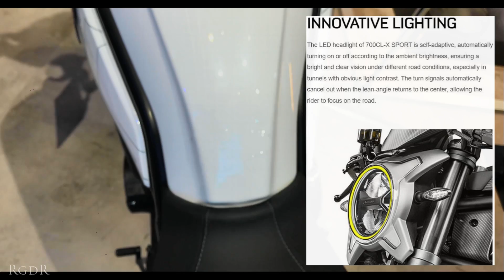CFMOTO 700CL-X SPORT Specs and Features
Watch in High Resolution for better viewing

700CL-X SPORT
The derivative of CL-X line-up, 700CL-X SPORT, is dashing and energetic.
Its café-racer aesthetic style gets a new interpretation with outstanding performance and sophisticated styling.
 The CL-X design language, featuring X design elements of the headlight, the rear tail light, round mirrors, exposed frame, engine cover, and slim fuel tank shape, easily attracting everyone's attention.
 Pre-equipped standard with ABS, electronic throttle, slipper clutch, cruise control, Brembo brakes, KYB suspension, clip-on bars, ignition protection, rollover sensor, and LED lighting.
 700CL-X SPORT has two eye-catching color schemes, Nebula White and the Velocity Grey. 700CL-X SPORT has that sophisticated café-style SPORTy look from any angle you look at it.

cfmoto700cl-x
cfmoto700cl-xsports
cfmoto 700cl-x 2022
cfmoto 700 cl-x sports
2022
2023